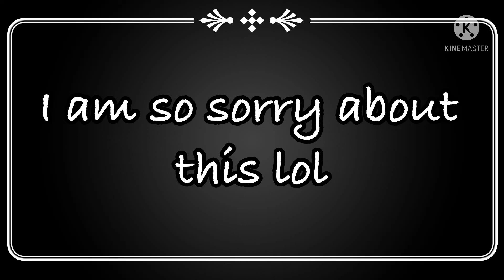• 𝗥𝗮𝘁𝗶𝗻𝗴 𝘁𝗵𝗲 𝗰𝗵𝗮𝗿𝗮𝗰𝘁𝗲𝗿𝘀 𝗜’𝘃𝗲 𝘀𝗶𝗺𝗽𝗲𝗱 𝗳𝗼𝗿 💀 •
˗ˏˋ  °˖✧ 𝓦𝓮𝓵𝓬𝓸𝓶𝓮 𝓫𝓪𝓬𝓴 𝓮𝓿𝓮𝓻𝔂𝓸𝓷𝓮! ✧˖° ʚ🌻ɞ

꒰🍄꒱ 𝓢𝓸𝓬𝓲𝓪𝓵𝓼 ೃ⁀➷
𝗥𝗼𝗯𝗹𝗼𝘅 :: 𝗟𝗲𝗥𝗲𝗱_𝗕𝘂𝘁𝘁𝗲𝗿𝗰𝘂𝗽
𝗣𝗶𝗰𝘀𝗮𝗿𝘁 :: 𝗹𝗲𝗿𝗲𝗱𝗯𝘂𝘁𝘁𝗲𝗿𝗰𝘂𝗽*ೃ༄

˚.・𝗧𝗵𝗮𝗻𝗸𝘀 𝗳𝗼𝗿 𝗿𝗲𝗮𝗱𝗶𝗻𝗴! 𝗦𝗲𝗲 𝘆𝗼𝘂 𝗹𝗮𝘁𝗲𝗿! .˚ ꒰🧺꒱